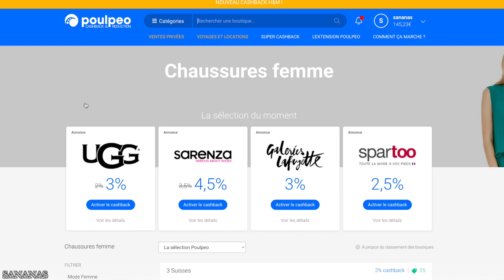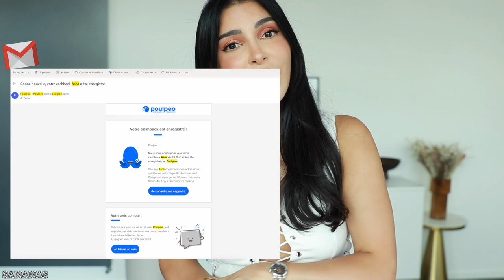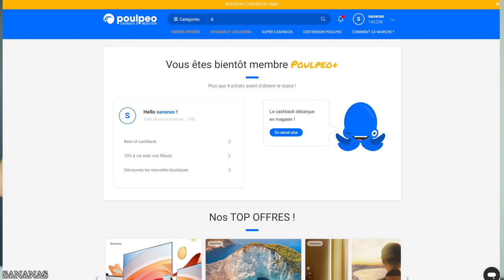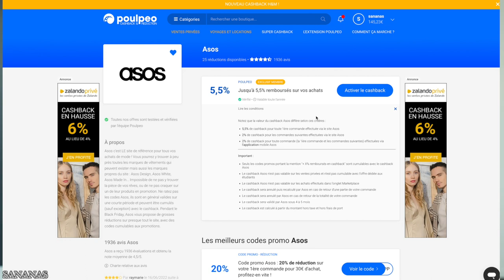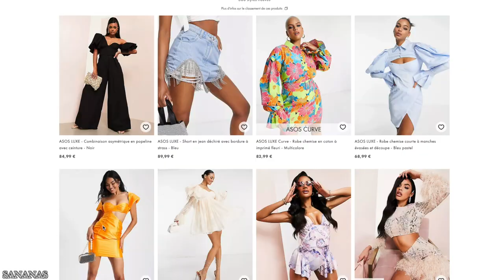BIG HAUL LUXE & PAS LUXE ⎮Hermès, Zara, Bottega, Asos, Miu Mui, Meshki ...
Mes achats soldés et pas soldés de ces dernières semaines ! Un mélange de marques de luxe et pas luxe & des idées de tenues !

𝗖𝗘 𝗤𝗨𝗘 𝗝𝗘 𝗣𝗢𝗥𝗧𝗘 𝗗𝗔𝗡𝗦 𝗟𝗔 𝗩𝗜𝗗𝗘𝗢
*En Collaboration avec Poulpeo
Lien de parrainage qui vous permet de participer au concours (jusqu’au 25 juillet) pour tenter de gagner 100€ directement dans votre cagnotte
Vous pouvez aussi utiliser le code SANANAS lors de votre inscription :) Les deux vous permettront également d’avoir 5€ dans votre cagnotte Poulpeo directement ;)

MODE :
LOOK 1
-Chaussures Fendi
LOOK 3
-Sac Hermès Kelly
LOOK 9
AUTRES PIECES
-Ensemble top en tencel et pantalon large ASOS EDITION ou ou

-No. 9 Bond Protector nourishing sérum pour cheveux OLAPLEX 27,40€